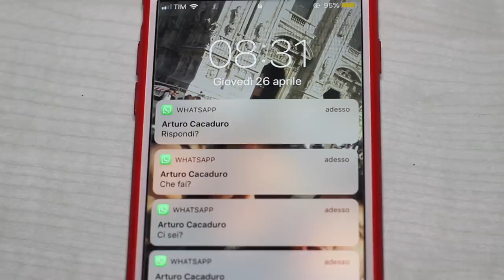WHAT'S APP | Effetti Collaterali - Nikolais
What's app è un mezzo fighissimo e utilissimo ma 20 minuti di audio no porca puttmodalitàconrestrizioni.
Fatemi sapere se vi piace questo format più breve (ma intenso)
Ringrazio Banggood e Valentina che (come sempre) mi hanno aiutato e permesso di realizzare questo video, vi invito a dare un occhiata alle cosucce che ho preso sul sito perchè ne vale davvero la pena
Poi se e quando vi va, passate anche sul mio instagram che mi fa tanto piacere (posto foto zozze, accorrete)

Ogni tanto faccio video anche io.
A presto! :D